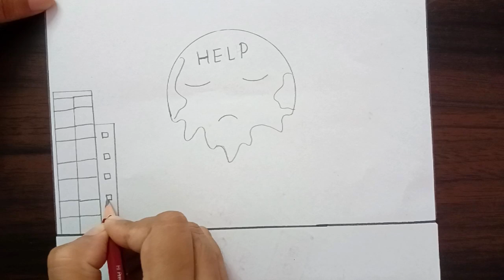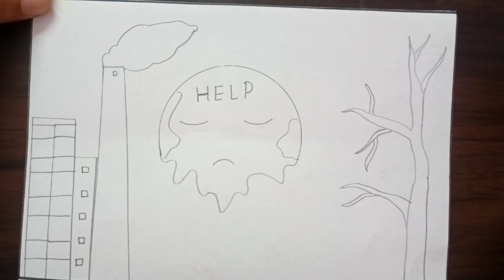Global Warming Drawing Poster/save earth drawing easy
golbal warming drawing easy
drawing global warming for beginners
golbal warming drawing for competition
golbal warming drawing hard
golbal warming drawing simple
global warming and green house effect drawing
golbal warming drawing with pencil colour
save environment project drawing
drawing for class 5
drawing for beginners
how to draw save earth
environment project drawing
climate change effect drawing